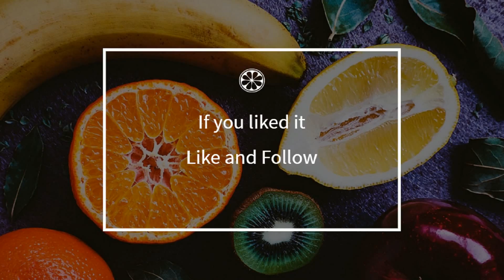How to cook - Mashed potatoes of all kinds ...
Here is a beautiful french Mashed potatoes of all kinds ... recipe !
 This video will teach you how to do a great Mashed potatoes of all kinds ..., simply and easily !